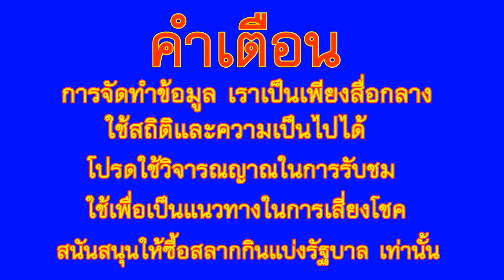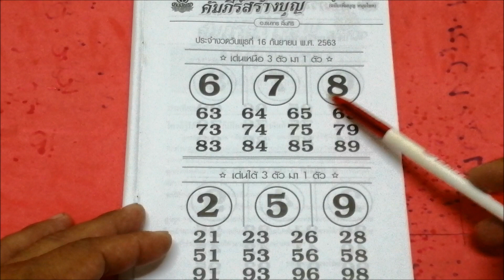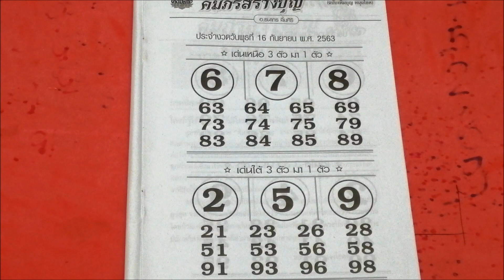มาแล้ว เลขเด็ด คัมภีร์สร้างบุญ 16 ก.ย. 63